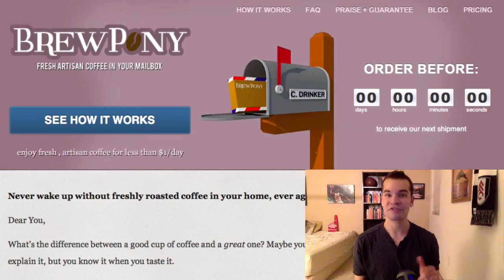How to build a winning team without stars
HoopsThink's James Kerti talks with Grantland's Brett Koremenos about how teams can put a system in place that allows them to plug in undervalued players so that they can beat any team.